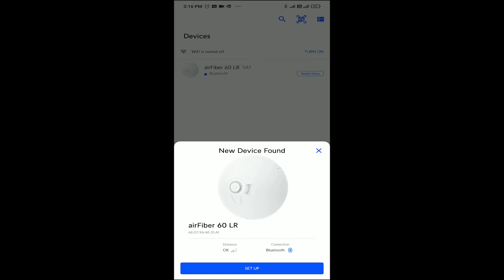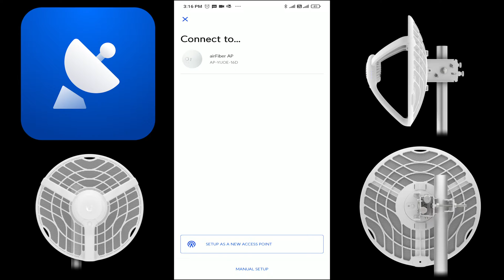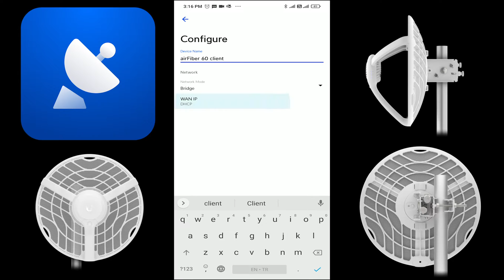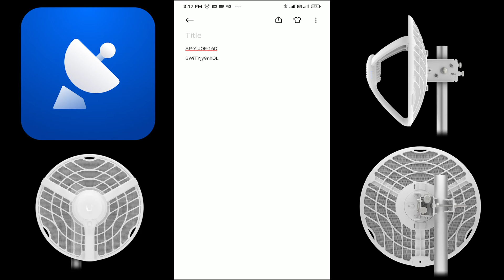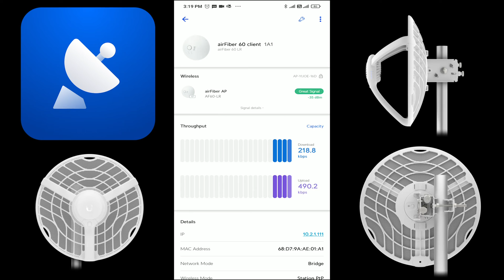UBNT airFiber 60 LR Setup and Configuration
how to install and configure airfiber 60 lr , unboxing airfiber 60 lr , Long Range 60GHz airFiber 60 LR  Setup and Configuration, ubnt unbox , long distance wireless installation, point to point wireless, radio link, AirFiber, UBNT AirFiber, UISP airFiber, AF60 LR, Long Range 60GHz airFiber 60 LR Setup , long distance wireless communication